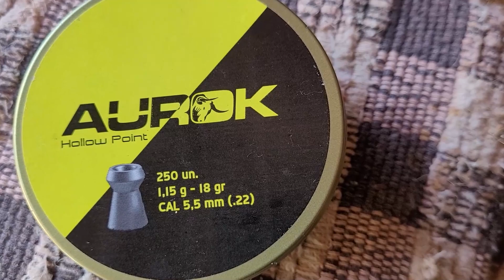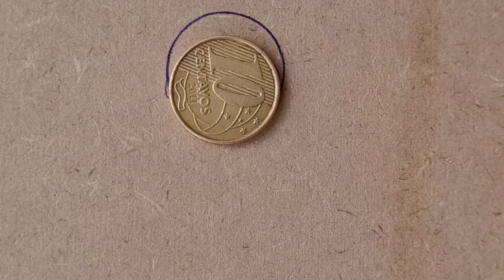Leviathan 5.5 Agrupamento Chumbinho Aurok Hollow Point a 10m - Tiro Esportivo de Pressão